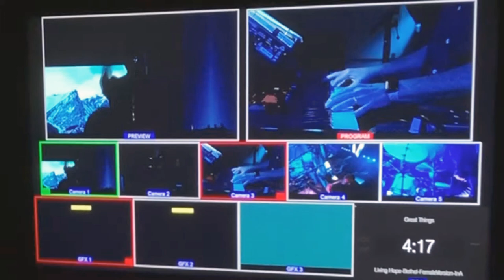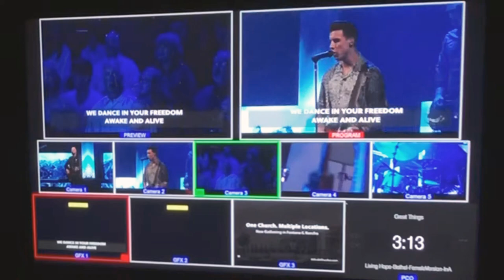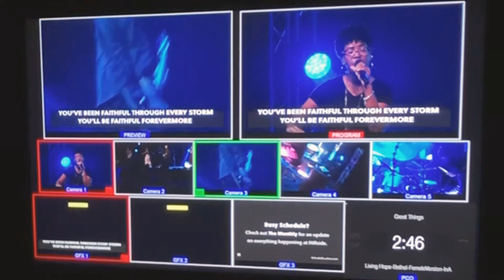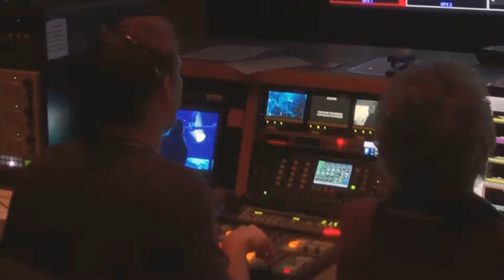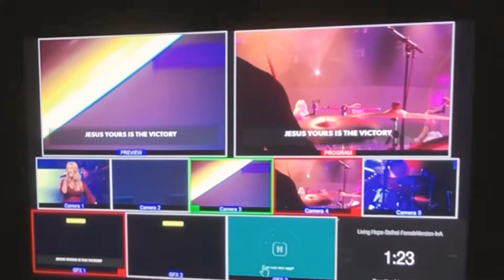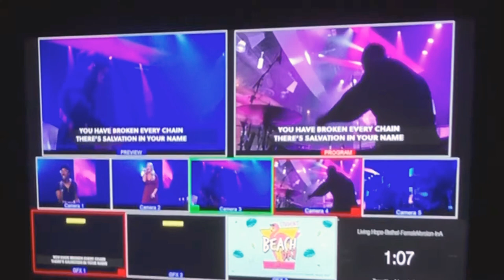Hillside Church Control Room - Easter 2019